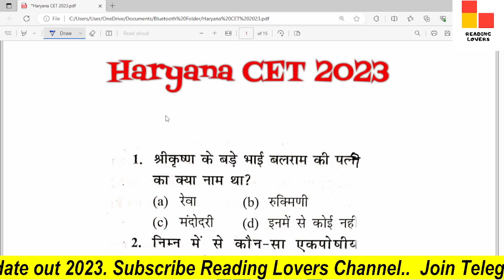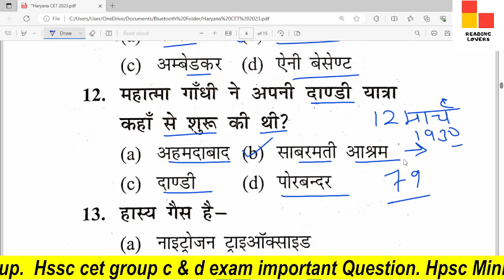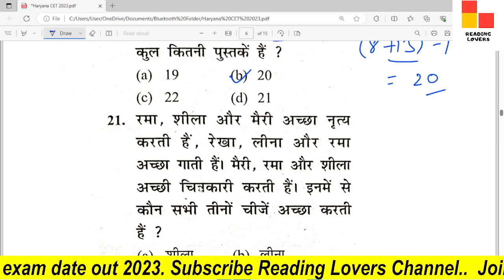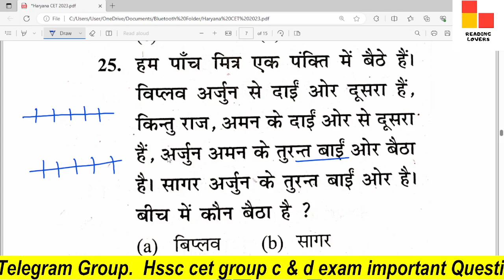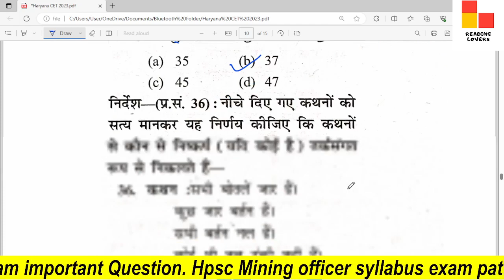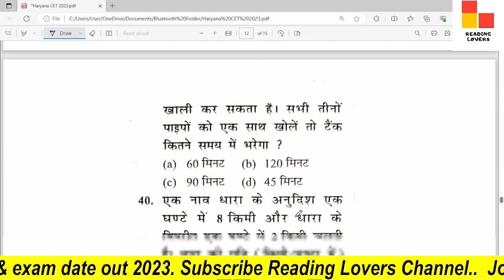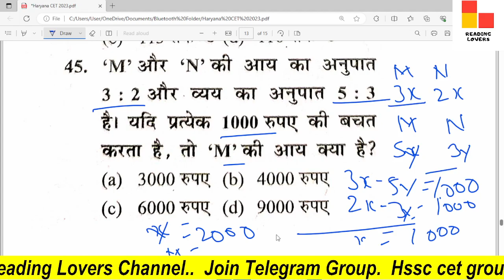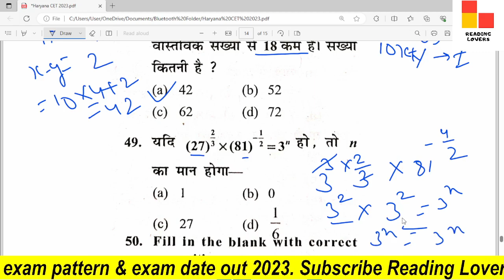Cet group c & d exam practice set / hssc cet practice set / Haryana gk /cet group c and d / hssc cet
HTET TGT PGT PRT POLICE ANGANWARI CLERK GROUP-D JE PATWARI GRAMSACHIV ALL HSSC EXAMS. दोस्तों इस वीडियो में हमारे द्वारा haryana cet gk महत्वपूर्ण प्रश्न करवाए गए हैं।अगर आपको हमारे क्वेश्चन अच्छे लगते हैं तो हमारे चैनल को सब्सक्राइब करें लाइक करें और साथ में bell वाले आइकन को दबाना ना भूले जिससे आपको हमारे आने वाली वीडियो की नोटिफिकेशन मिलती रहेगी।

about.

reading lovers,
hssc cet gk questions,
cet gk class